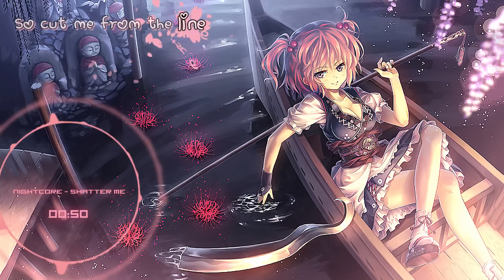「Nightstep」- Shatter Me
♥ Song Original : Lindsey Stirling (feat. Lzzy Hale) - Shatter Me